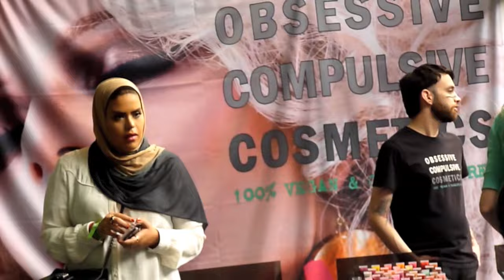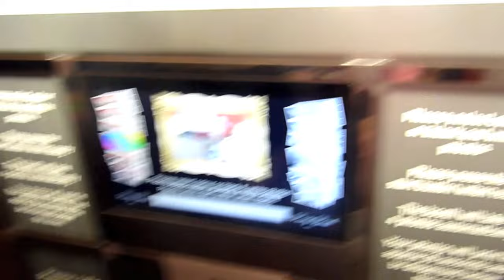IMATS 2013 & StyleHaul Party Vlog